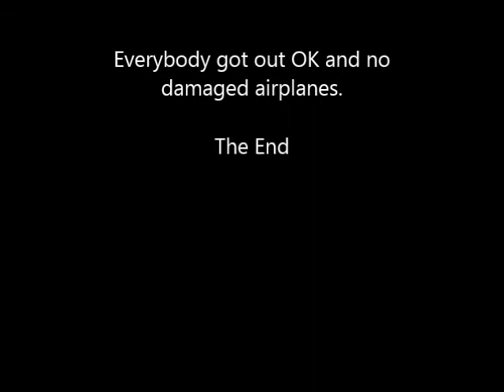At AFRCF______ Steve Flying Feb 12, 2014 Flying on snow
Rock Hard Snow. We could have flown with wheels.